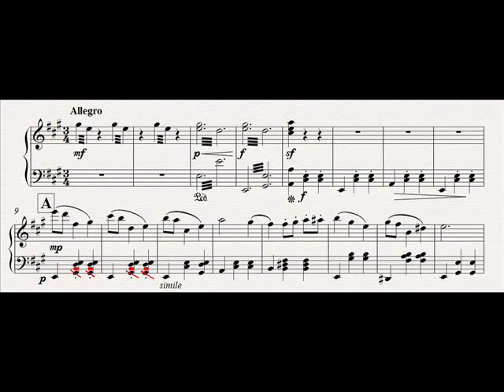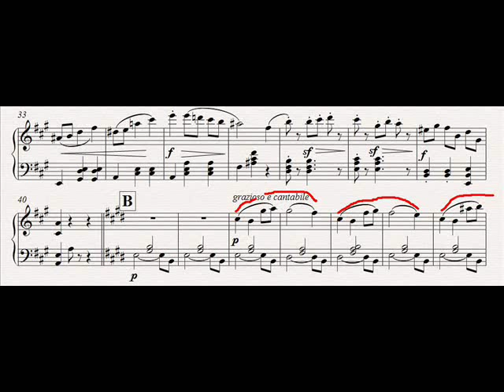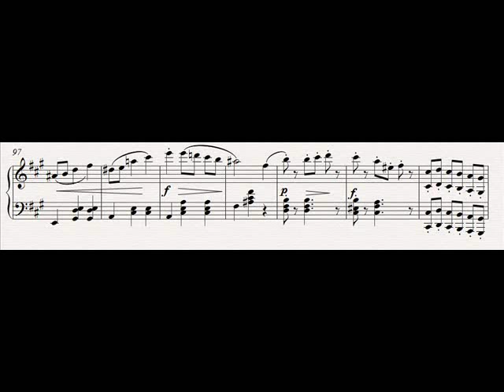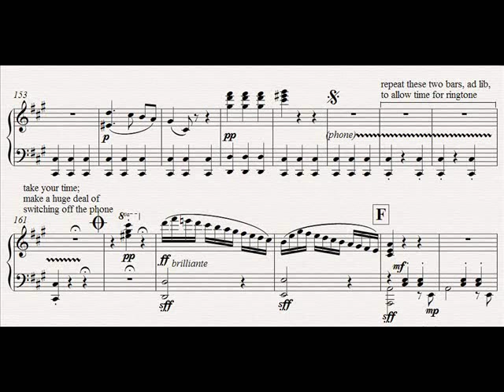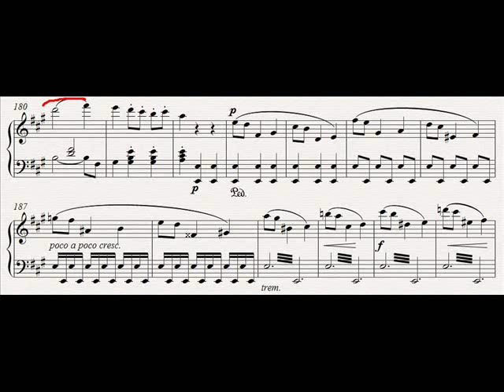Mobile Phone Waltz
A fun piece written when I was in Year 10 (completed in August 2007), based on the Nokia ringtone. I don't consider it a good composition, but it's merely interesting to see how I was playing around with different themes back then !